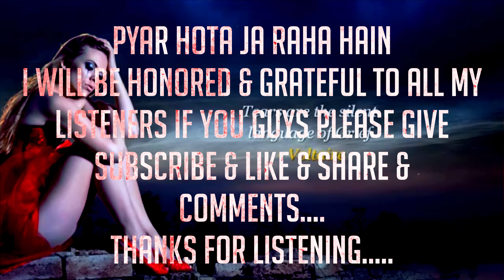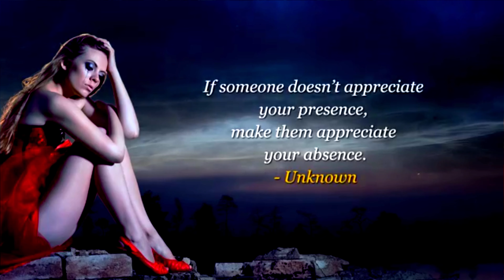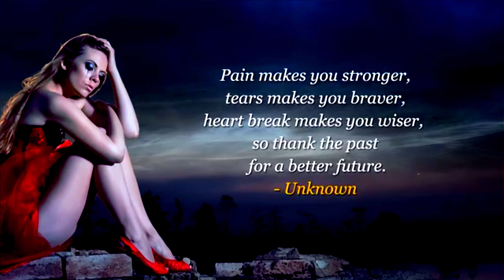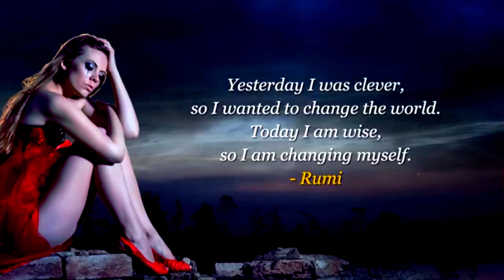Pyar Hota Ja Raha Hain (High Quality 4K Heart Touching Songs)